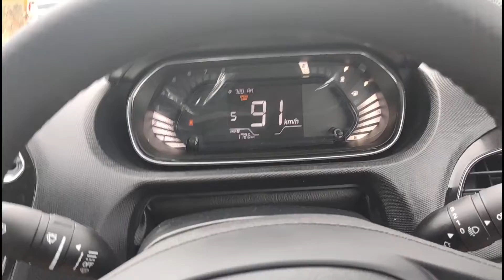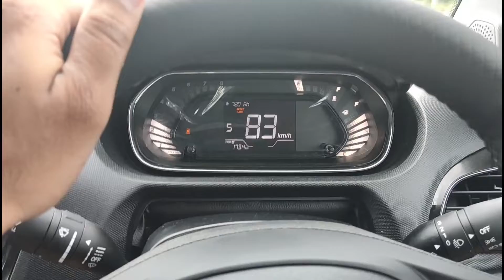Tata Tiago iCNG Drive Review